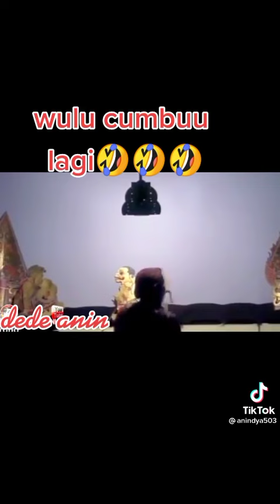wulu gumbu laku